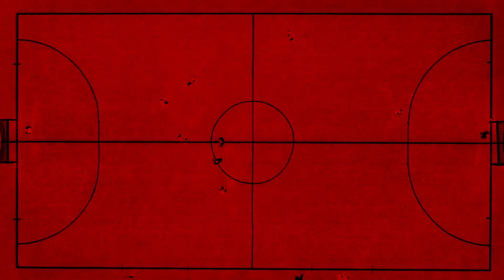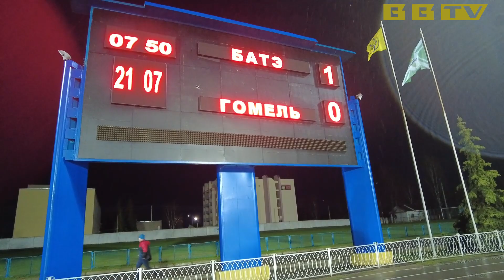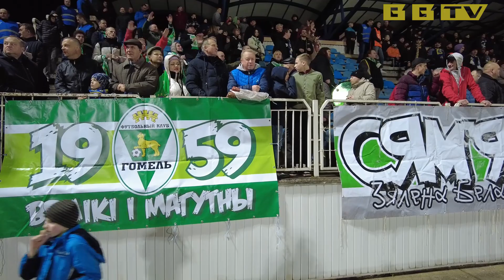Першы ў Барысаве. Усходняя трыбуна. Узровень, Шума!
Вашай увазе атмасфера матчу "жоўта-сініх" з ФК "Гомель". Каментарыi Аляксея Наско i Арцёма Шуманскага, якi забiў першы гол у вышэйшай лiзе.
Прыемнага прагляду!